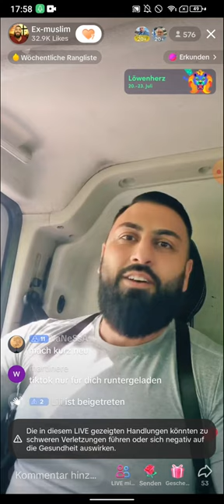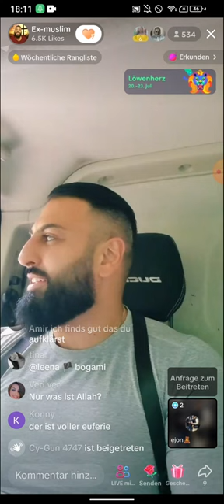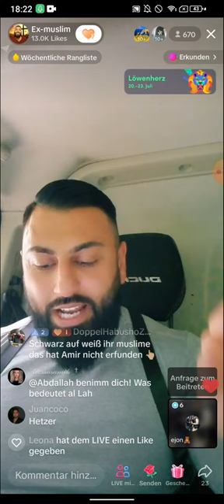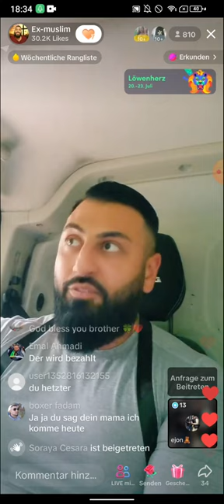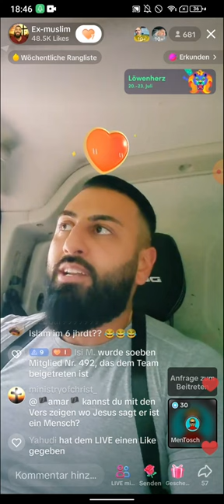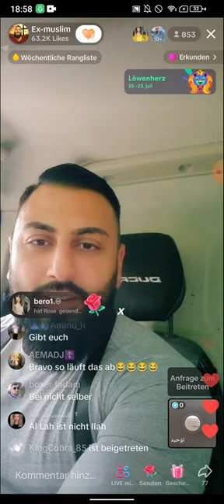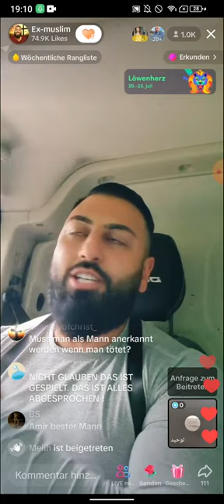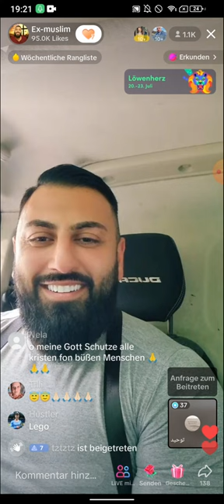EX MUSLIM DR. SHEIKH ABU AMIR PROPHYLAXY ARBEIT | HAST DU EIN KORAN BEI DIR? 19.07 TEIL 2